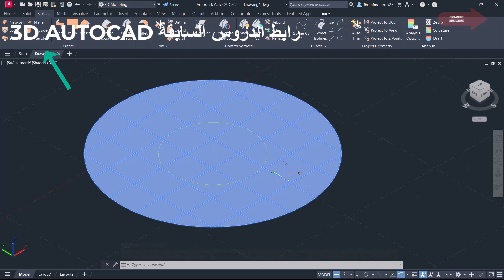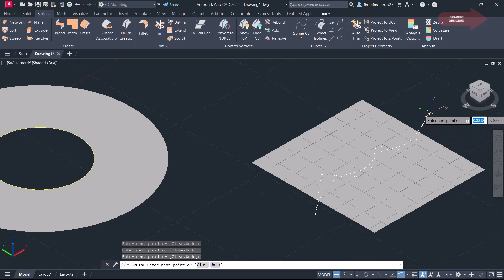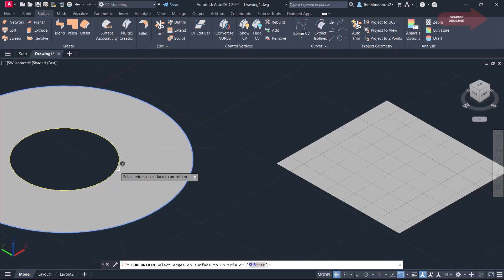للمبتدئين شرح اوامر التعديل على الرسومات ثلاثية الأبعاد فى الأتوكاد TRIM & UNTRIM IN AUTOCAD